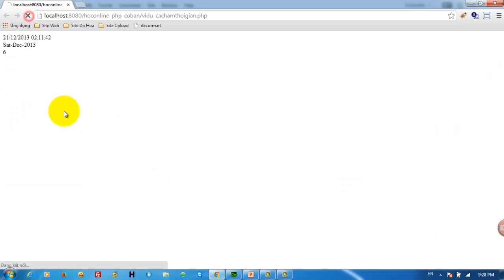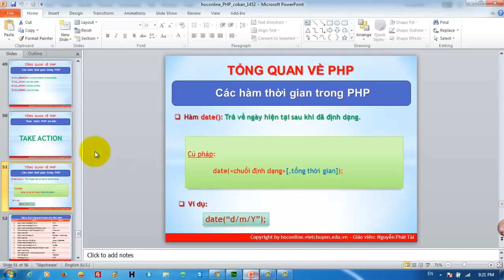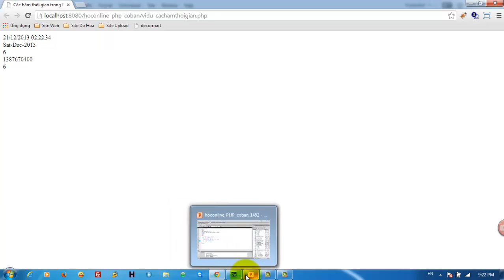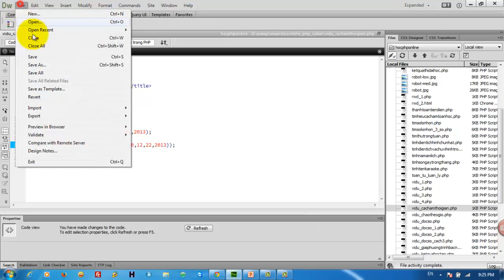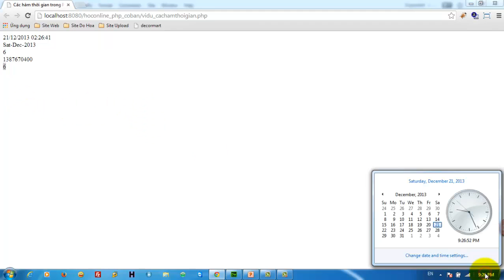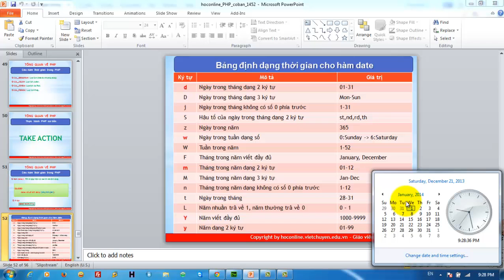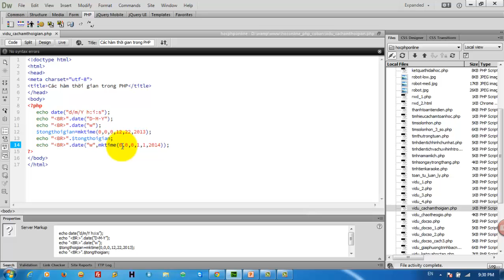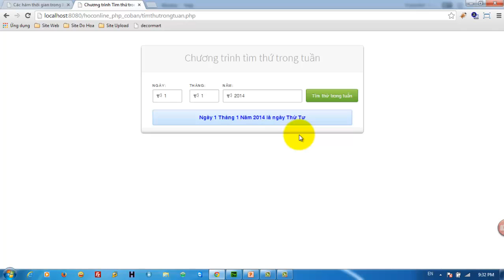Tìm hiểu các hàm thời gian trong PHP (Phần 2)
Hướng dẫn sử dụng các hàm thời gian trong kỹ thuật lập trình PHP. Xem chi tiết tại